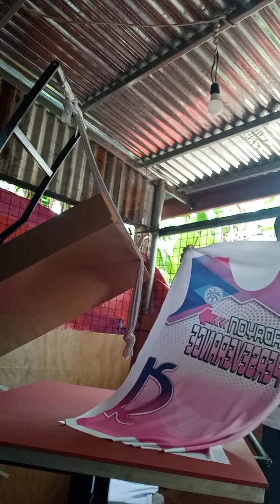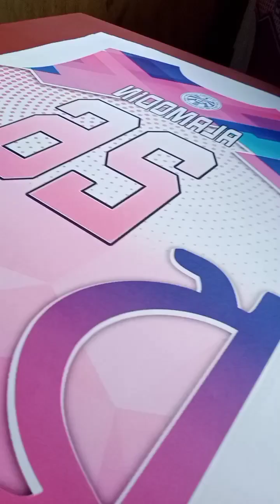Heat press for Full Sublimation Jersey uniform